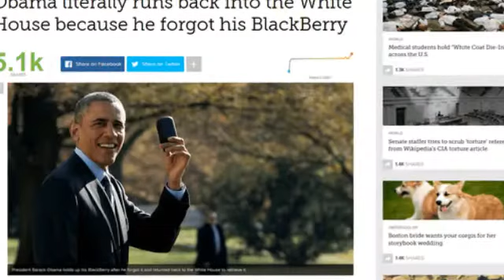Barak Obama's BlackBerry Secured Call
Obama's Black Berry Secured Call

US president
White House